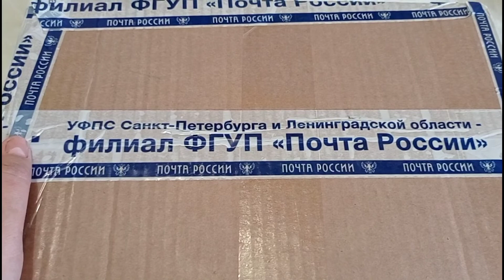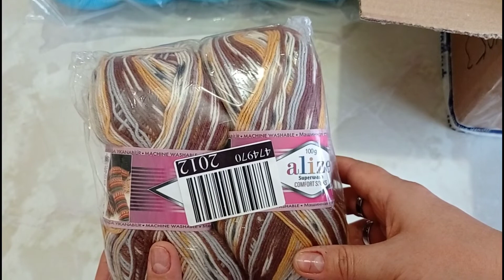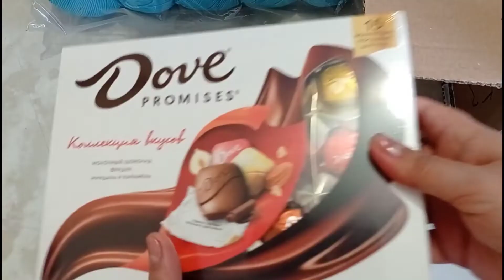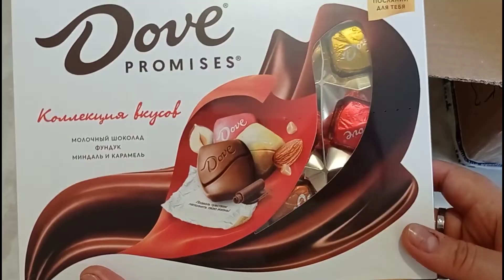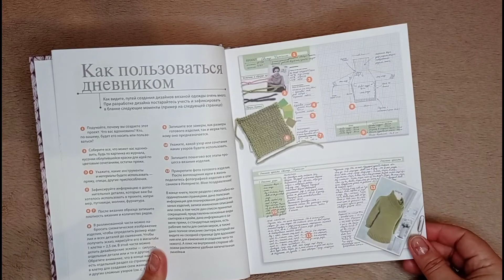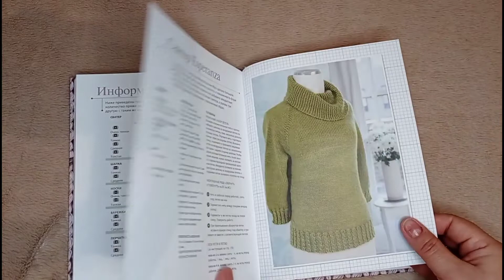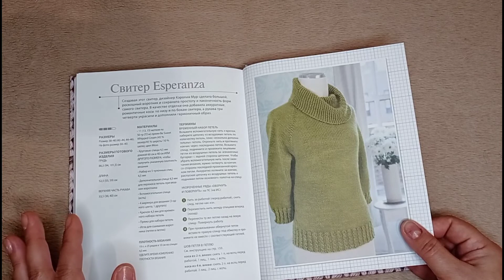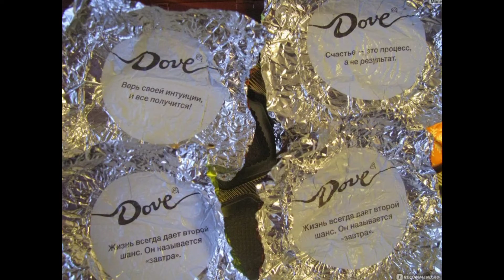сп2_0вмоюпользу Посылка от Оли. Пряжа. Кофетки. Книга. Радость.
Дорогая Оля, спасибо большое за чудесный подарок, в котором уместилось твое внимание, теплота души и желание порадовать мое сердце. Мне твой презент очень понравился, ведь с его помощью тебе удалось не только поднять мне настроение, но и подарить лучик счастья и добрую улыбку.